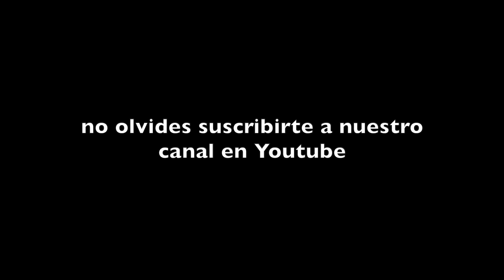Registro Central de Penados y Rebeldes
¿QUÉ ES EL REGISTRO CENTRAL DE PENADOS Y REBELDES? ¿INTERVIENE ESTE PROCESO EN LA SOLICITUD DE NACIONALIDAD ESPAÑOLA POR RESIDENCIA?¿INTERVIENE EN LA RENOVACIÓN DE MI TARJETA?

En la noticia de hoy os queremos hablar del Registro Central de Penados y Rebeldes, cómo funciona este órgano y en qué casos se consulta este registro.

ANTES DE NADA…. ¿QUÉ ES EL REGISTRO CENTRAL DE PENADOS Y REBELDES?
Se trata de un registro donde se inscriben todas las sentencias o resoluciones firmes donde se reconoce la culpabilidad de una persona, por la comisión de un delito. Se inscriben las resoluciones dictadas tanto por tribunales españoles como por tribunales de otros países de la Unión Europea.

Es decir, cuando cualquier persona, ya sea ciudadana española o extranjera comete un delito y existe una sentencia condenatoria firme, la cual conlleva a unos antecedente penales, dichos antecedentes penales se anotan en el Registro Central de Penados y Rebeldes.

¿LA ANOTACIÓN DE LOS ANTECEDENTES PENALES ES TEMPORAL?
Sí. El antecedente penal como tal estará inscrito durante un determinado tiempo en este Registro Central de Penados y Rebeldes. El tiempo que dichos antecedentes penales estarán inscritos en este registro, depende exclusivamente del tipo de la pena o condena impuesta ante la comisión de un delito.

¿Puedo acceder a estos datos yo mismo?

Sí. Los interesados debidamente acreditados, tendrán derecho a solicitar el acceso a estos datos inscritos en el Registro Central de Penados y Rebeldes.

ESTOY TRAMITANDO MI NACIONALIDAD ESPAÑOLA ¿CONSULTARÁN MIS DATOS EN EL REGISTRO CENTRAL DE PENADOS Y REBELDES?

Sí. Si estás solicitando tu nacionalidad española por residencia, una de las consultas obligatorias que hará el Ministerio de Justicia será consultar en el Registro Central de Penados y Rebeldes si tienes actualmente algún tipo de antecede penal.

Si el Ministerio de Justicia ha solicitado esta información tu expediente aparecerá en el siguiente estado:

«Pendiente de recibir informes preceptivos solicitados?

Si en un momento dado tenemos algún tipo de antecedente penal será una posible causa de denegación de nuestra nacionalidad española.

ESTOY RENOVANDO MI PERMISO DE RESIDENCIA ¿CONSULTARÁN ESTOS DATOS DESDE LA OFICINA DE EXTRANJERÍA?

Sí. Al igual que sucede cuando hacemos una solicitud de nacionalidad española por residencia si estamos tramitando cualquier tipo de solicitud de inicial, como puede ser por ejemplo un Arraigo Social, la Oficina de Extranjería correspondiente consultará nuestros datos en el Registro Central de Penados y Rebeldes para comprobar si tenemos así algún tipo de antecedente penal.

Al igual sucede cuando hacemos la renovación de nuestra autorización de residencia, nuestra autorización de residencia y trabajo, la solicitud de una tarjeta de familiar de comunitario, reagrupación familiar o la solicitud de una tarjeta de residencia permanente de familiar de comunitario.

Por tanto si en un momento dado tenemos algún tipo de antecedente penal por haber cometido un delito en España, el tener dicho antecedente penal puede suponer una denegación del trámite de extranjería que estemos llevando a cabo. La denegación o no de nuestra solicitud, ya sea una solicitud inicial o una renovación de nuestro permiso de residencia, dependerá de la valoración que el propio funcionario haga de dicho antecedente penal y que aparezca en el Registro Central de Penados y Rebeldes.